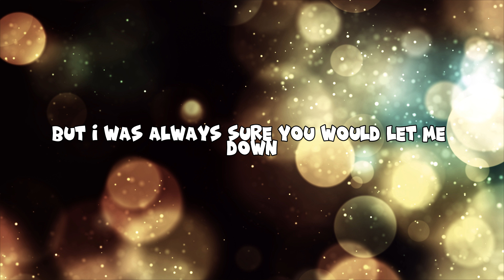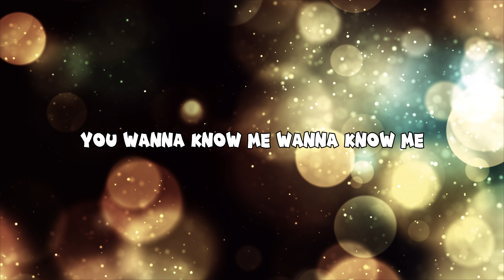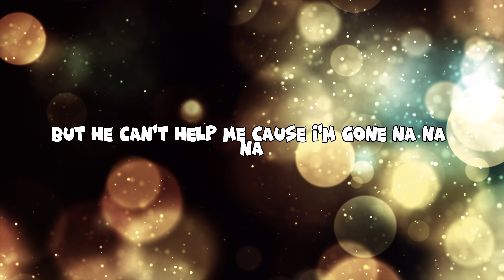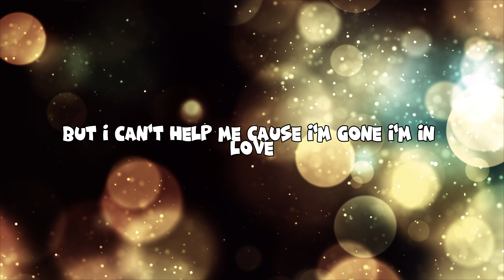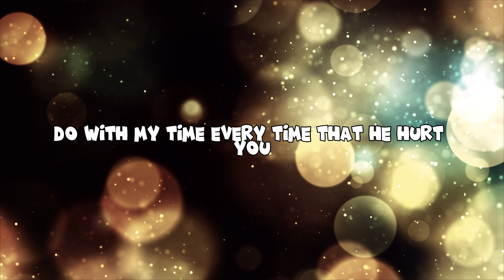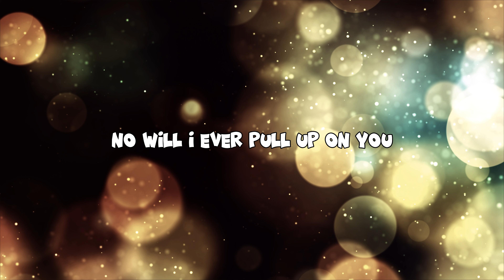aespa 에스파 'Better Things' MV(lyrics video)